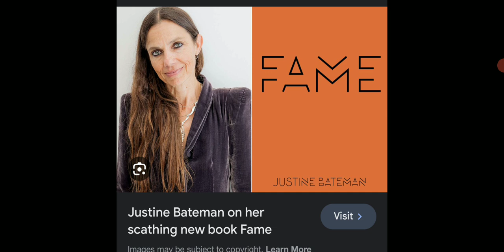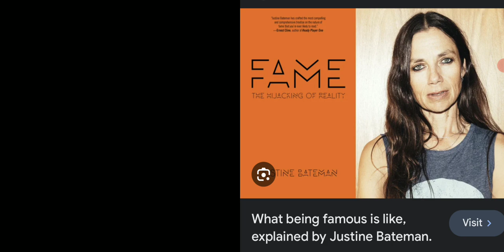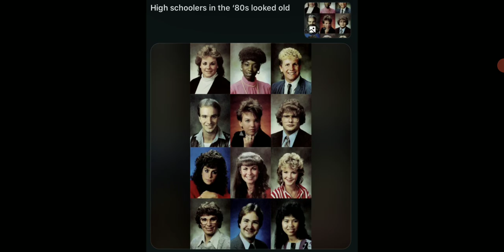new year new ramble